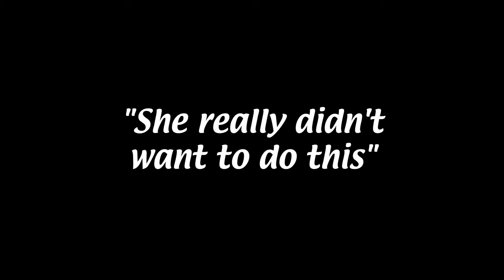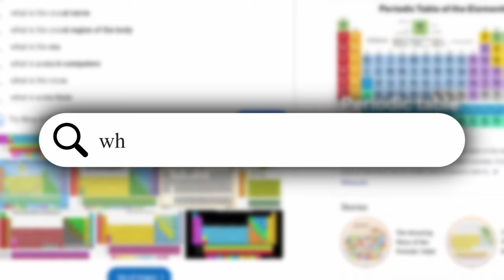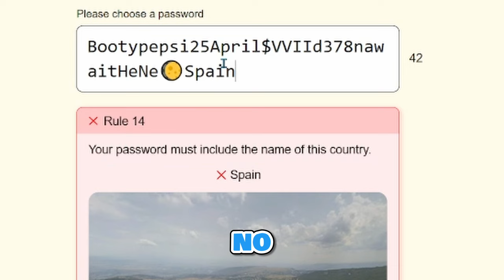Proof Monarch has 1 Braincell | “The Password Game”